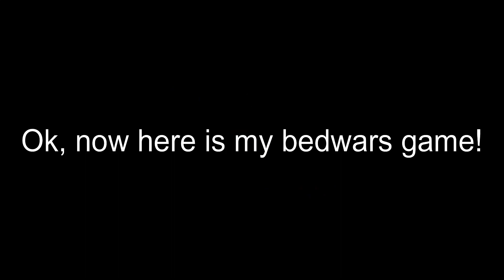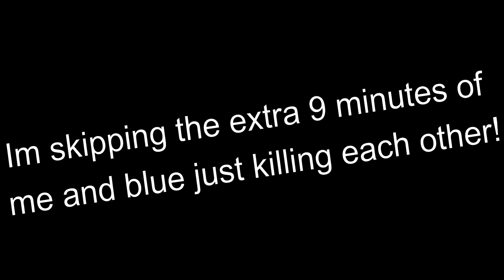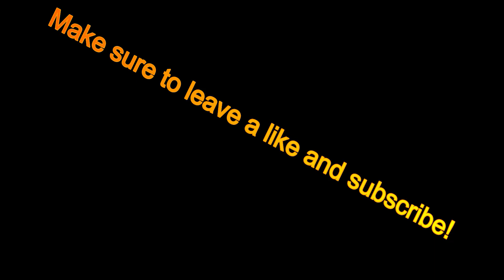Another minecraft video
Hey guys today I played hypixel bridge and  1 game of bedwars!